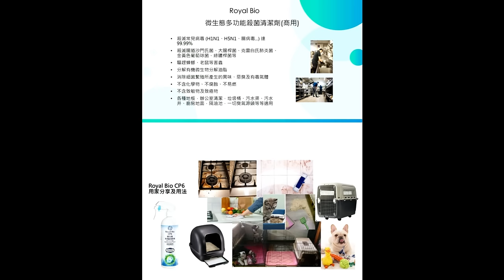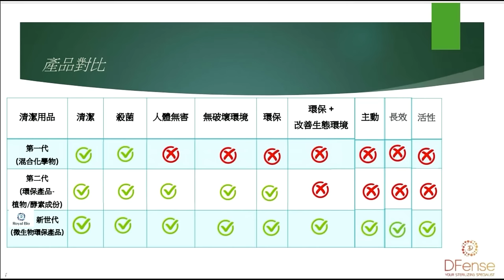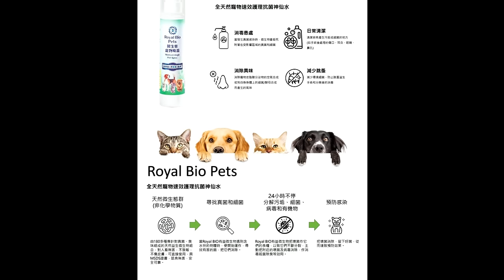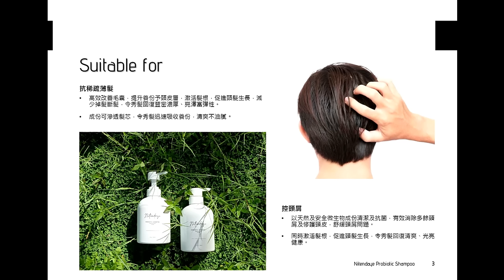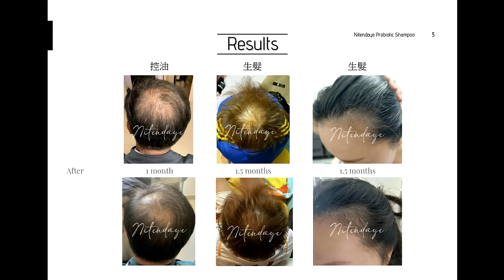啤梨頻道 20240320 P6 全港唯一直入髮根洗頭水係乜東東？/清潔劑都有益生菌係乜道理？/寵物神仙水介紹！